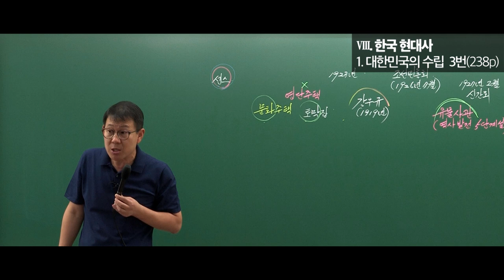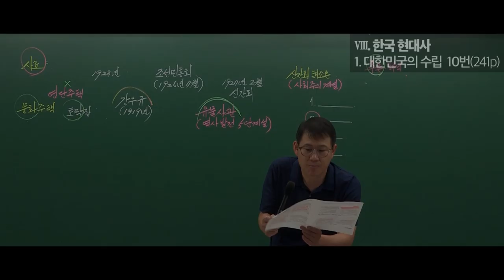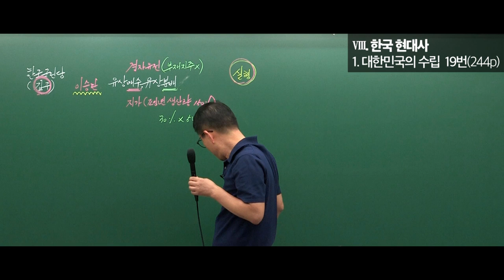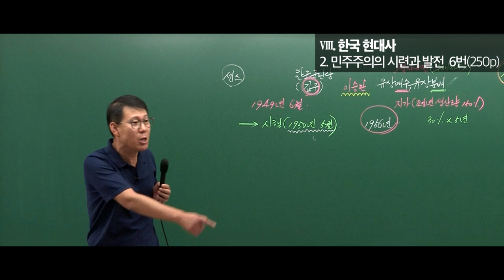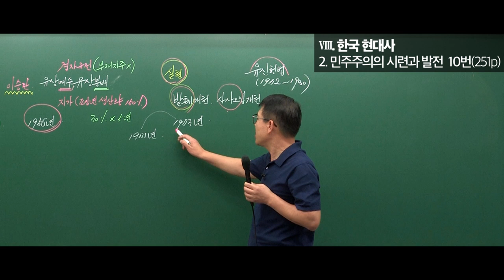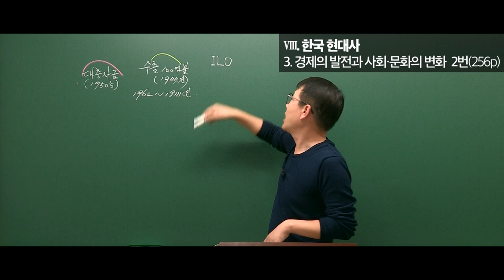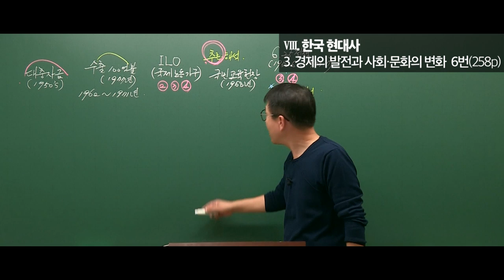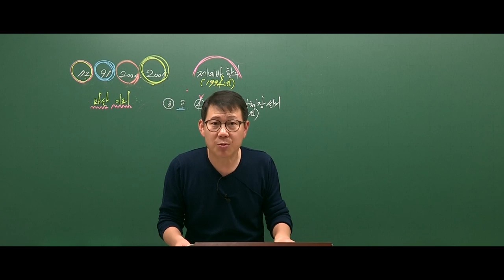[고종훈 한국사] 2020 9급 기출 엄선 600제 8단원(난이도 중 해설)